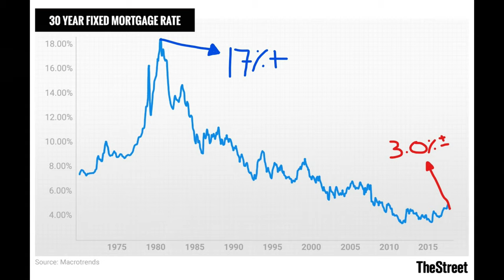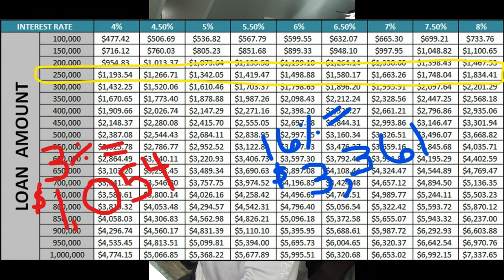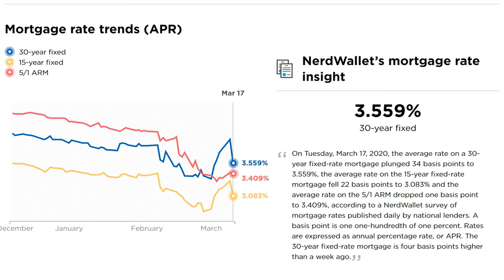Federal Reserve Action CoronaVirus 3 18 2020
What are YOU Focused on! Fantastic News For Interest Rates, Every Person that ever Borrows Money and The Real Estate Market!  It’s all a matter of PERSPECTIVE! STARE Too Closely and you miss what is really going on! Positive NEWS! The Federal Reserve has lowered key interest rates to zero, 0, null, nada!

That sounds good, BUT what does this mean for you and me? Here is my attempt to explain this in very simple terms what this might mean for you and me.  So hopefully you will have a better understanding of what's going on and how you can take advantage of this coming bonanza when all this Corona stuff blows over!! I will keep this short and sweet.  If you're an Econ or Finance wizard skip this video/blog. This is going to be very basic and simplified.

The Federal Reserve did 3 things this week to help boost the economy and they are VERY helpful and positive. These actions might take a while to take effect but when they do I KNOW we will see LOWER interest rates and HUGE savings for us as consumers and business people!

1st   the Federal Reserve cut the FED funds rate to zero.
2nd  the Federal Reserve removed reserve requirements for banks and institutions lending money.
3rd  The Federal Reserve has instituted a buyback program

 Let me explain what each one of these means to us

1st the Federal Reserve cut the FED funds rate to 0. This is the rate that banks and large institutions can borrow for their short-term needs. This has an effect on our mortgage rates, auto loans, adjustable-rate mortgages, student loans and credit cards to name a few. The federal funds rate is a component that makes up the interest rates we pay on all kinds of borrowing.

For example, a car loan could look something like the FED funds rate 0% Plus 3% or an adjustable-rate mortgage could be the FED funds rate 0% plus 2%.
So if the Fed FUND Rate is Zero the interest Rate you pay will go down!
You can NOT just walk into your bank and say I want one of those 0% loans. The Feds Fund Rate is a part of what goes into the interest rate you and I pay.

2nd the Federal Reserve removed the reserve which banks were required to have. Basically, banks were required to hold a RESERVE in the bank and then lend the rest of the money they have on hand. Now as of this week there is NO reserve requirement. They can lend more money and make it easier and cheaper too for us to borrow MONEY.

3rd the Federal Reserve has bought back Treasury bonds and Mortgage-Backed securities on the open market.  They have bought a total of $700 Billion -  $500 billion in treasury bonds and $200 billion in mortgage-backed securities.  The simplest way for me to explain this with this example:
Say You lend me $100.  You would have to take $100 out of your pocket and give it to me.
Then I would owe you $100 plus interest and I would give you a note we both sign, stating the terms of the loan. This leaves you illiquid! $100 cash came out of your pocket……….. NO CASH.  Well, the Federal Reserve comes to you and says hey I'll give you $105 cash in return for the $100 note Ed owes you. You Give the Federal Reserve the Note we signed and they give you $105 cash.  NOW you have $105 you can lend $100 and spend the $5 or whatever you want you.  Now you are Liquid and HAVE CASH! $105 BUCKS!

Ok, this is a VERY simplistic explanation of a very complex process and how all this works but this gives you the overall understanding of what's going in. Hopefully, this helps you understand what's going on with interest rates a little better! If you have any questions or comments please leave them below.